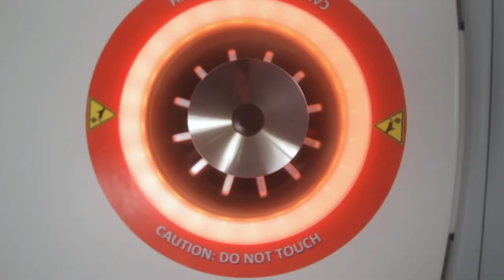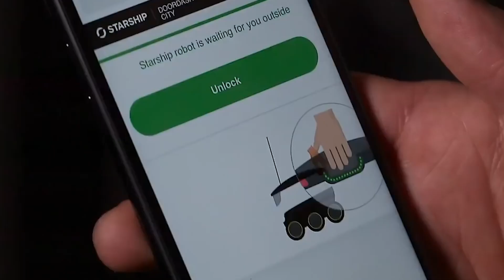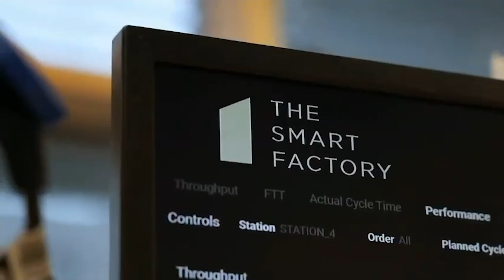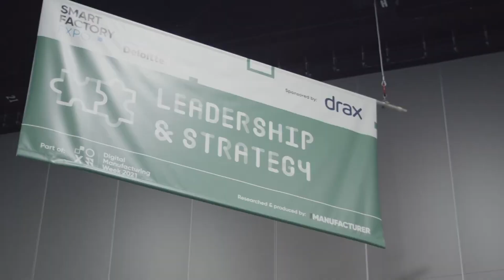USA JUST RELEASED Fully Functioning Female Humanoid Robot #8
Nevoa Unveils New Automated Disinfecting Robot
Nevoa Inc., a healthcare technology company based in Gilbert, Arizona, recently announced the debut of their next generation of Nimbus, an automated disinfecting robot. This latest advancement in disinfecting technology further demonstrates Nevoa's investment in its mission to develop technology-based solutions that automate disinfection in healthcare for better and more consistent results and outcomes. The new Nimbus machine will make its debut at the annual conference of the Association for Professionals in Infection Control and Epidemiology this month in Indianapolis, Indiana. "We could not have chosen a better venue to unveil this latest product," said Mark Hein, director of marketing for Nevoa Inc. "The annual APIC meeting attendees are one of the most important stakeholders responsible for reducing Healthcare Associated Infections and we are excited to show off what this next-gen technology is capable of."
Nevoa's flagship product, Nimbus, is a robot that atomizes Nevoa's hospital-grade, EPA-registered disinfectant into a dense fog in an unoccupied room. The disinfectant reaches 100% of room surfaces and also disinfects the air. Nimbus' rapid dehumidification process automatically removes any remaining disinfectant solution, allowing for immediate room reentry. The system has been proven to be 99.9999% effective against pathogens that cause Healthcare-Associated Infections and is 300 times more effective than manual cleaning alone. Automating the disinfection process has also been shown to reduce labor by up to 64%, allowing EVS personnel to focus on other tasks.

Symbotic goes Public in SPAC Deal
Wilmington-based Symbotic, a maker of robotic hardware and software for retail distribution centers, is set to become the latest Boston-area company to go public by merging with a special purpose acquisition company, or SPAC. Symbotic will become listed on the Nasdaq stock exchange after its acquisition by SVF Investment Corp., a SPAC launched by the Japanese conglomerate SoftBank. Symbotic will receive a $200 million investment from Softbank as part of the deal, along with a $150 million cash injection from one of Symbotic’s biggest customers, the retail giant Walmart. The deal values the company at $5.5 billion.
A SPAC is a publicly traded shell corporation whose owners can acquire a private company and immediately take it public. SPAC deals became hugely popular in recent years, as they offer a simpler, quicker way for private companies to go public.

World's First Controversial Robot has 'Glasgow Accent'
A viral video featuring a talking robot has become the talk of the steamie - with everyone saying that it appears to have been blessed with a 'Glasgow Uni accent' for some bizarre reason. The twitter video, captioned "the first robots are about to hit the market", shows Realbotix CEO Matt McMullen explaining how the robot - known as Harmony 2.1 - operates.
Since being posted online, the video has racked up nearly two million views, and features the robot 'come to life' to utter the words' I'm glad you came back so fast baby, 10 minutes without you seems like an eternity'. Glaswegians have been quick to react to the video, with folk in their droves taking to Twitter to express their surprise at the bizarre Glasgow accent the robot seems to be using. One wrote: "Why'd they make the robot be from Glasgow".